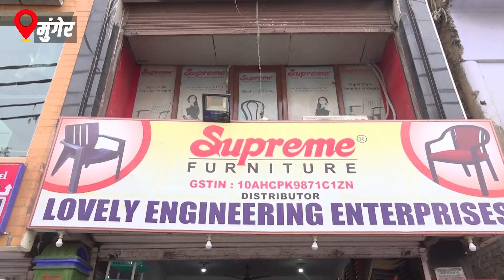जमालपुर स्टेशन पर महिला सिपाही अंकिता और सुमन ने दिखाई बहादुरी, युवक का ऐसे किया रेस्क्यू